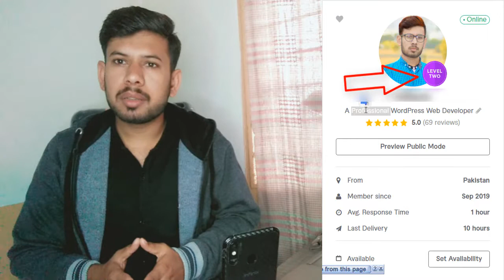What is freelancing? | what is Fiverr? | Lecture #2 | Rofi Tech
In this video, I'll teach you what is freelancing? and what is Fiverr? And I'm sure after completing this course you'll become a successful freelancer. This course is very important for you guys as you all know the freelancing industry in Pakistan is growing very quickly.